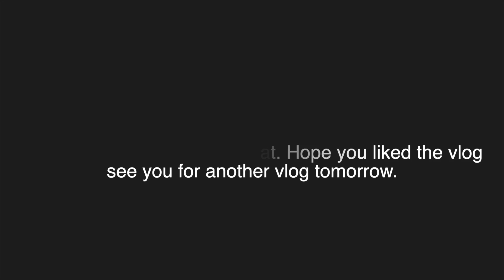BAKING FOR CHRISTMAS - VLOGMAS DAY 23 2019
It really means a lot to me and just thank you to the people who have supported my vlogs and watched them.

if you like to get in touch with me by email or if you want to ask me something that you don’t want to put in the comment them plz feel free to email me.